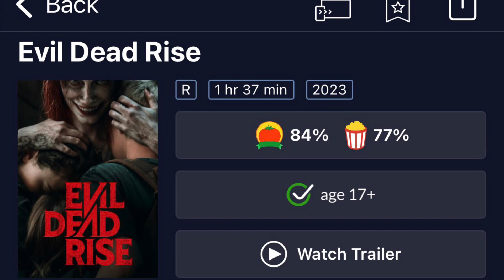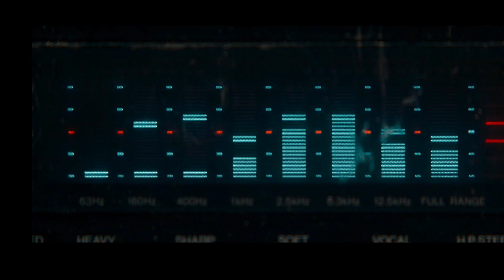Evil Dead Rise : Don’t Call Me Shirley !!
A quick discussion regarding samraimi Evil Dead Rise. A dolbyatmos and video demo on @kaleidescape A moviereview